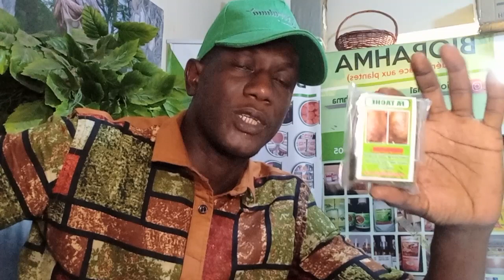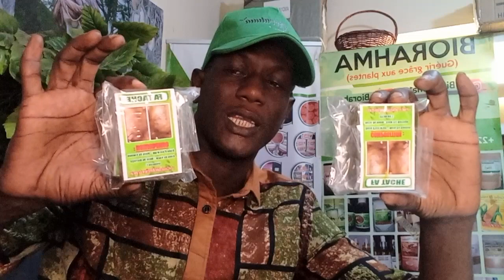fa tache pour toutes sortes de tâches 1500f. (772449805